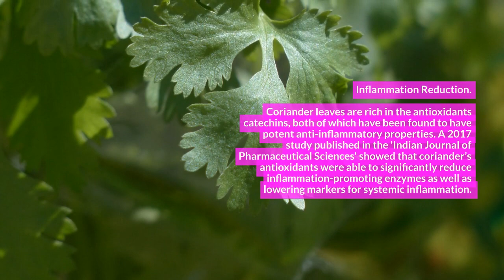Health Benefits of Coriander Leaves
8 Surprising Benefits of Eating Coriander Leaves
Coriander, also known as cilantro or Chinese parsley, is an aromatic herb with a tangy citrus flavor. Not only does it add a delicious taste to meals, but it also offers various health benefits due to its high nutrient content. Discover the surprising health benefits of coriander leaves here.

Coriander leaves
They Have Different Nutrient Profiles
Coriander leaves are a great source of dietary fiber, which can help keep your gut healthy and promote regularity. The essential vitamins and minerals contained in coriander leaves, such as vi, vitamin A, vitamin C, calcium and iron, can help support a healthy immune system. Its anti-inflammatory properties may help reduce joint pain and inflammation around the body. Coriander leaves are also rich in antioxidants which help protect your cells from free radical damage and offer overall health benefits. Furthermore, its linalool content makes it an effective antifungal and antibacterial agent that can protect you from bacterial infections. Applied topically, coriander leaves may provide relief from skin issues acne, or scrapes due to its healing properties. Additionally, consuming the leaves often has been known to a, id digestion, and reduce nausea and low-calorie gain due to its low calorie count. Finally, coriander leaves impart a pleasant aroma when added to dishes that can make salads more enjoyable than ever before!

1.     Improved Digestion.

Consuming coriander leaves can help improve digestion as they contain dietary fibers, enzymes, and essential oils which stimulate digestive juices. This can help break down proteins in the food and make nutrients more easily absorbed by the body. Additionally, coriander leaves also contain antibacterial properties which may aid in improving gut health and reducing gastrointestinal problems like constipation.

2.     Cholesterol Management.

Coriander leaves have been found to help reduce cholesterol levels by blocking the absorption of cholesterol in the body. The fibers and essential oils present in coriander leaves help bind the bile acids that are produced in the liver and prevent them from being reabsorbed into the bloodstream. This reduces overall levels of cholesterol, providing several cardiovascular benefits as well as helping to manage weight gain.
Can we eat coriander leaves daily?
Can you eat coriander leaves raw?
What are the side effects of coriander?
Is coriander good for kidney?